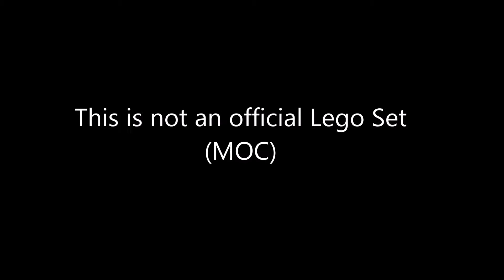LEGO Technic Multi Truck [MOC]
The presented model is a MOC and not a product the LEGO Group.

Das Video geht um einen Klemmbaustein Technik Multi-Truck. Dies ist ein selbstgebautes Model (MOC) und kann nicht gekauft werden. Dieses  Lego Model ist einzigartig auf der Welt. Ich hoffe euch gefällt das Video und das vorgestellte Model. Die Musik stammt von KsTBeats:

Mein Kanal ist MP-Factory
Ich freue mich immer auf gute Ideen für weitere Modelle
...und natürlich für "Däumchen"...